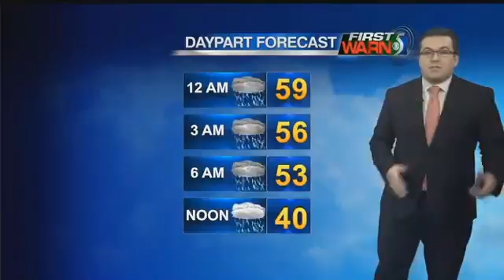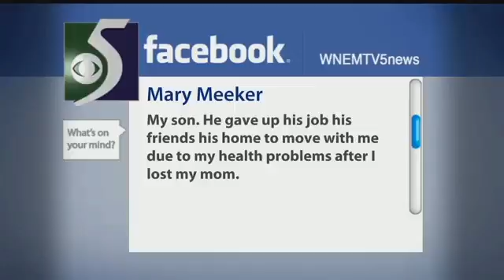WNEM TV5 News at 11PM - A-Block - Thanksgiving Day 2015